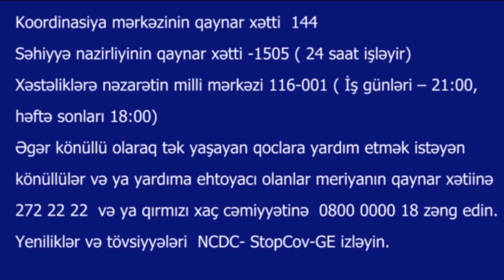COVID ინფო 29.01.2021